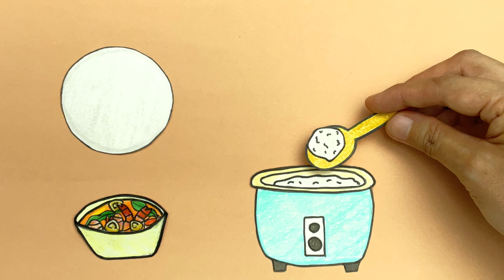EP15.Shrimping to cook Tom Yum Paper Stop Motion.ต้มยำกุ้งน้ำข้น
Tom yum or tom yam is The popular Thai soup.
That taste is spicy and sour.
We use many Thai herb for ingredients.
You can add meat or anything in Tom Yum soup ,and the popular is shrimp.